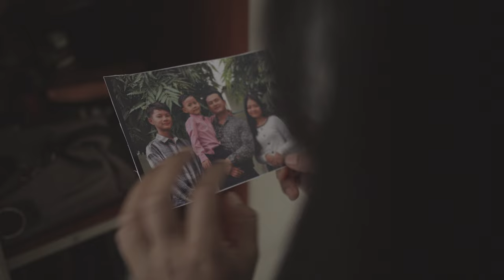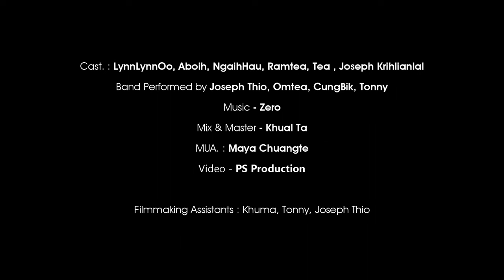THA HAT IN - STEPHEN MANG (MUSIC VIDEO)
THA HAT IN
Laphuak: Khual Ta

Verse 1
Khua hong vak ni hong suak ta
Na Lungsim thadim kik in
Bang lungkham ding na hi hiam?
Topan hong tonpih den hi . . .

Verse 2
Na Lametna hong tung ding
Na Hoih sem Thupha bawl in
Na pumpi thahat sak in
Nang hong ki Lamen den hi . . .

Cho:
Thahat in la Lung muang in maw lawm
Mite a ding Thupha nak na hi
Hanciam in na Lungsim khauh sak in
Gualzawhna in na mai ah
Hong ngak gige hi . . .

Credits:
Composer : Khual Ta
Vocal : Stephen Mang
Mixing & Mastering : Khual Ta
Video Editor : PS Production
Director: Val Duet (Oxygen)
MUA: Maya Chuangte
Film Making Assistant: KHUMA, TONNY, Joseph Thio
Cast: Lynnlynn Oo, Aboih, Ngaih Hau, Ramtea, Tea, Joseph Krihlian Lal
Band Performed by Joseph Thio, Omtea, Cung Bik, Tonny